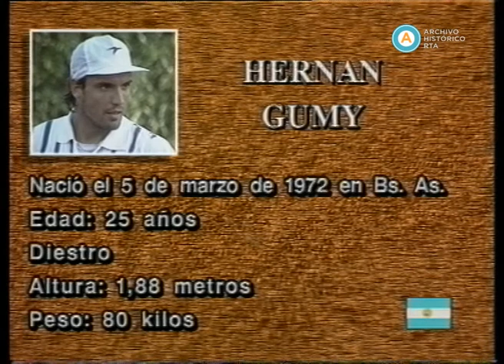AV-4362 Copa Davis Zona Americana - Argentina Ecuador (parte I)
Una persistente llovizna impide jugar a Hernán Gumy y a Nicolás Lapentti el cuarto partido de la serie de Copa Davis entre Argentina y Ecuador. Claudio Federovsky y Eduardo Worthalter entrevistan al doblista ecuatoriano Giorgio Carneade, que opina que Argentina sigue con chances. Luego realizan notas a los doblistas argentinos que consiguieron el punto que permitió al equipo nacional seguir en carrera. Pablo Albano comenta que pudieron romper el estigma de la Davis anterior, y Luis Lobo confía en que el triunfo en dobles le devuelva la confianza a Gumy. Tras una nueva postergación del inicio del partido debido a la lluvia, ceden la transmisión a ATC Noticias. Luego de un corte a negro, puede verse como la transmisión recomienza. Los periodistas informan que tras cinco horas de demora, finalmente comenzará este partido clave entre Gumy y Lapentti. Sin embargo, el capitán ecuatoriano Raúl Viver logra que el partido sea suspendido tras 23 minutos de juego, porque la lluvia no cesa. Pese al fastidio de Gumy, que remontaba un inicio impreciso y se colocaba 2 – 3, el árbitro general Ronald Gómez anuncia que el match se reanudará el día siguiente a las 10 de la mañana.